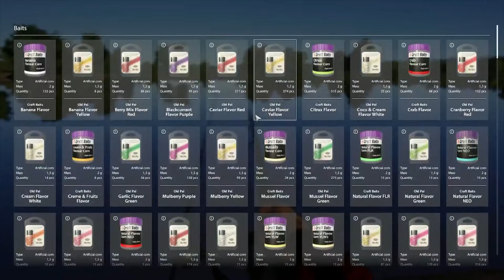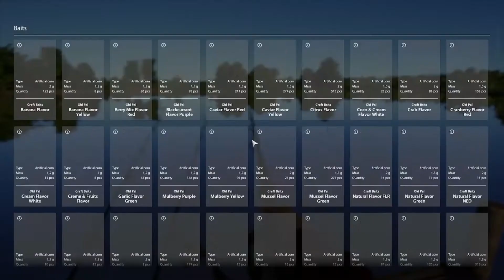Carp fishing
@miselino444 Zapratite moj you tube kanal..Pisite u komentarima da li vam se svidja video.Hvala BISTRO ...